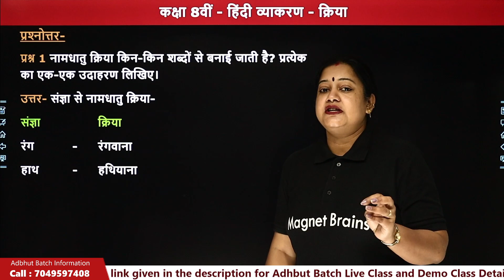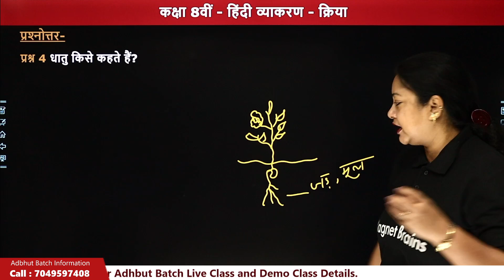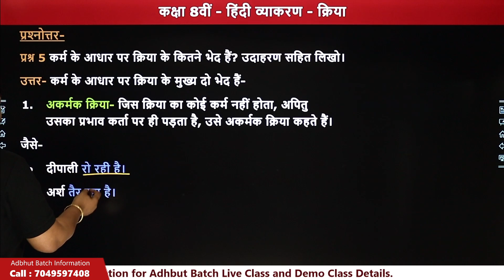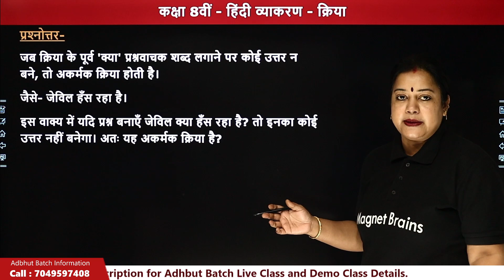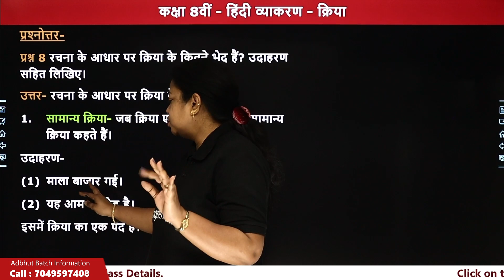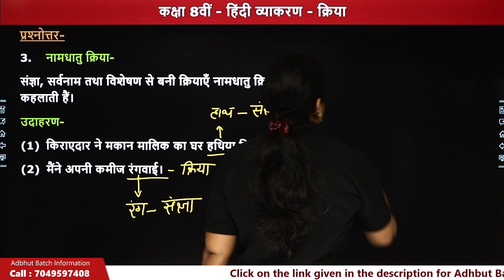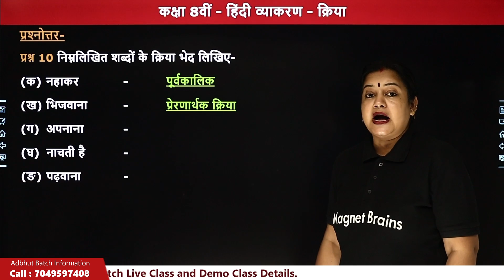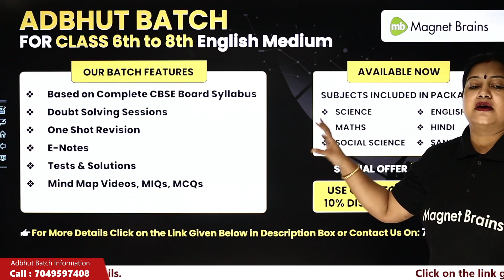Kriya (क्रिया) - Questions & Answers | Class 8 Hindi Grammar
✔️ Class:  8th
✔️ Subject: Hindi Vyakaran
✔️ Topic Name: Kriya (क्रिया) - Questions & Answers
✔️ Topics Covered In This Video (By Rupali Mam): This YouTube video provides questions & answers of the topic kriya of class 8 Hindi by Rupali Mam. Learn the in-depth details of the chapter and understand the concepts with this video. Get ready to ace your exams with the help of this tuition video. It will be especially helpful for those preparing for competitive exams or Board Exams.
00:00 इंट्रोडक्श - इंट्रोडक्श: क्रिया- प्रश्नोत्तर / Introduction: Kriya - Question & Answers
01:19 प्रश्नोत्तर: प्रश्न 1 se 6
           प्रश्न 1 - नामधातु क्रिया किन-किन शब्दों से बनाई जाती है? प्रत्येक का एक-एक उदाहरण लिखिए।
21:28 प्रश्नोत्तर: प्रश्न 7 se 12
           प्रश्न 7 - सकर्मक क्रिया के कितने भेद हैं? उदाहरण सहित लिखिए ।
44:12 वेबसाइट अवलोकन

क्रिया Worksheet for Class 8
क्रिया MCQ Class 8
Kriya Class 8
क्रिया Worksheet with Answers
Kriya Exercise for Class 8 with Answers
क्रिया Class 8
Hindi Vyakaran Class 8
Kriya Class 8 MCQ